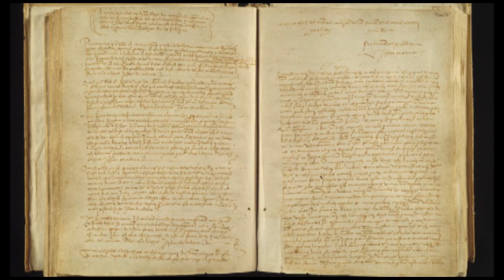El DESCUBRIMIENTO de AMERICA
El descubrimiento de América es sin duda alguna uno de los eventos mas importantes de la historia de nuestra humanidad, gracias a un visionario explorador Cristobal Colon, y también a la suerte, se descubrió el continente americano o llamado nuevo mundo que luego tomaría el nombre de las américas en honor a Americo Vespucio. Esto descubrimiento amplio el mapa global y tuvo enormes consecuencias.

El impacto sería enorme. España, Portugal y otras potencias europeas se lanzaron a la colonización del nuevo continente; el gran impulso económico llevaría a la larga a la ascensión de la burguesía y al desarrollo del capitalismo. Para América, en cambio, las consecuencias inmediatas fueron devastadoras: extinción de las culturas precolombinas, exterminio o explotación de los nativos y saqueo de sus recursos naturales.